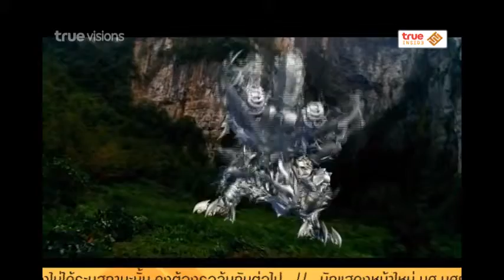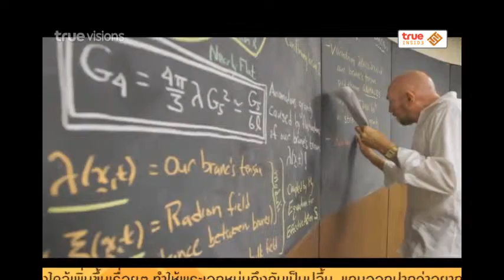Inside News Tonight | 08-12-2557 ออสการ์เผยรายชื่อ 10 หนังชิง สาขาเทคนิคพิเศษ